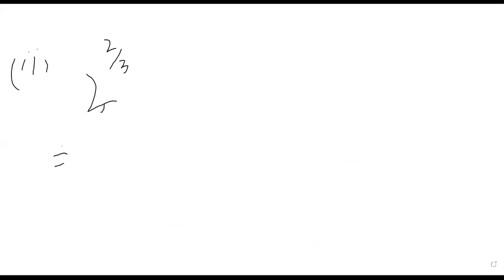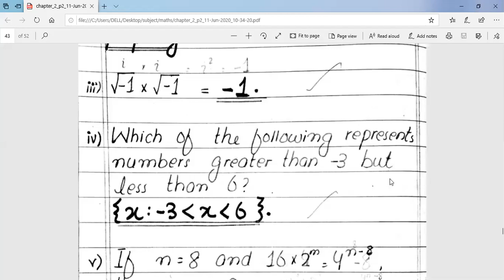Maths Lecture 12 Grade Eight